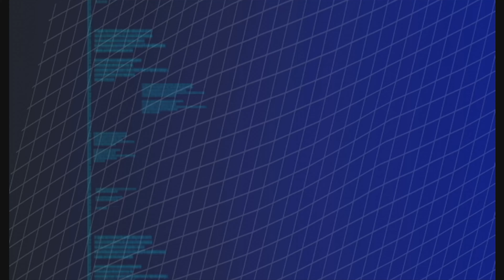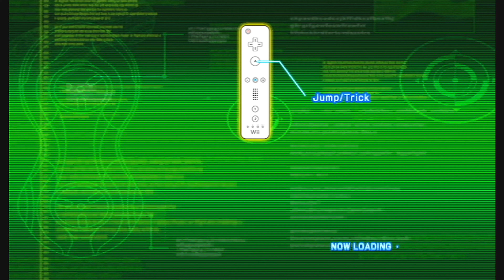Sonic Riders: Zero Gravity (UHD60) (Wii/Wii U) 100% (23): Get the Point?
Trying out the gameplay style of pointing the Wii Remote at the screen.

Recorded with CQP rate control at level 30.  Next session with have Keyframe Interval set to 10.